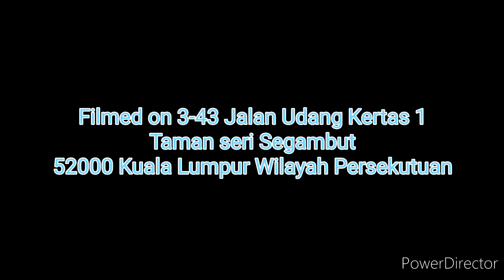Pokok Potong. - tree cutting (Timelapse Film)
Video dirakam pada 10/04/2022 (hari ke lapan Puasa)
mesti rakam pada 10am hingga 11am ghotong royong di hadapan rumah
Filmed on 3-43 Jalan Udang Kertas 1 Taman seri Segambut
 52000 Kuala Lumpur Wilayah Persekutuan

Recording used : Time Spirits
Editing using:Power Director
Shot on : Lenovo Tab7